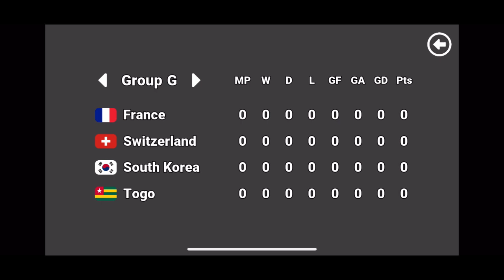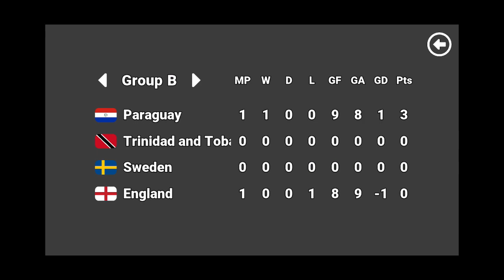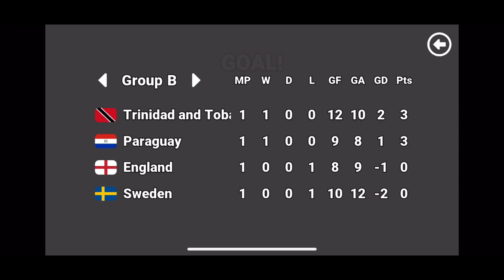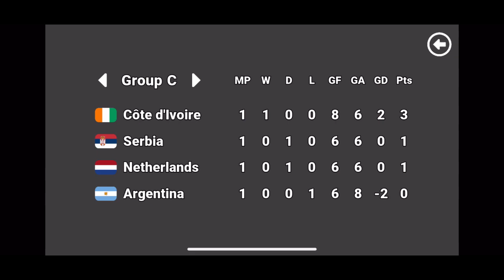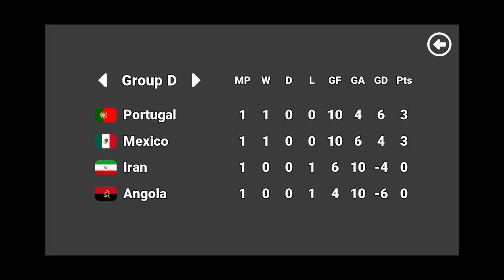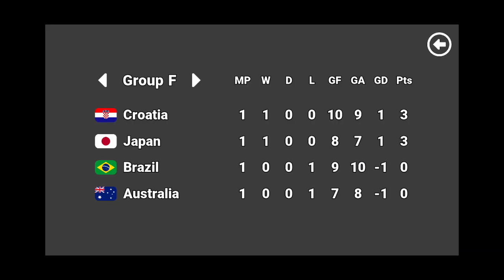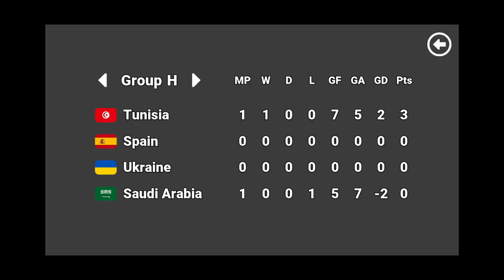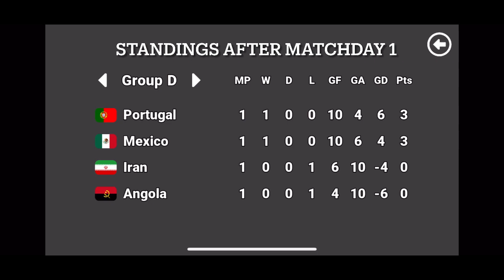MARBLE 2006 WORLD CUP | BEAT THE KEEPER | Matchday 1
This is Matchday 1 of the Marble Germany World Cup 2006!

Disfigure - Blank
RetroVision - PuzzleVIP
Spence - Right Here Beside You
Lensko - Let’s Go
Jensation - Joystick
Elektronomania - Sky High